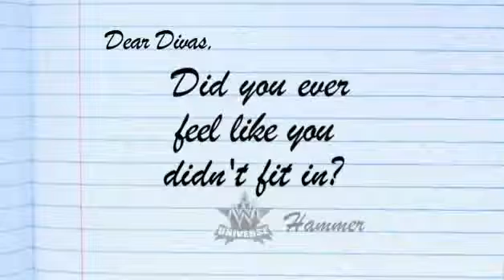WWE Ask the Divas December 12th 2009 Edition